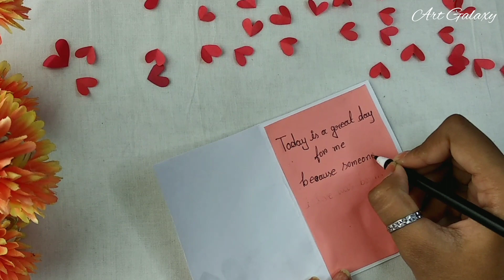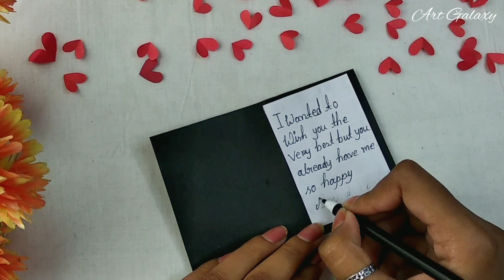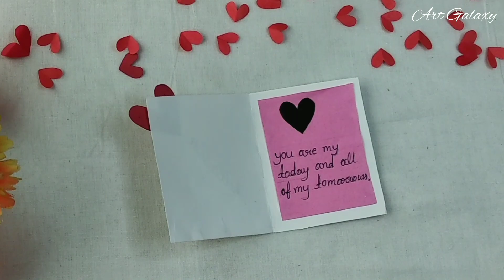How to make Valentine's day card (Part - 3) Handmade Valentines Cards | Valentine's day card making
How to make Valentine's day card | Handmade Valentines Cards | Valentine's day card making |